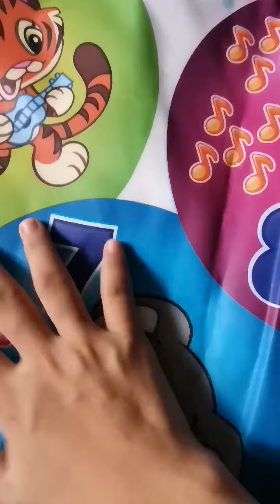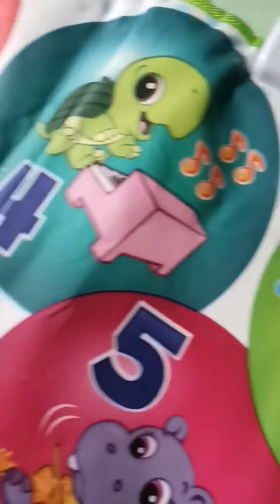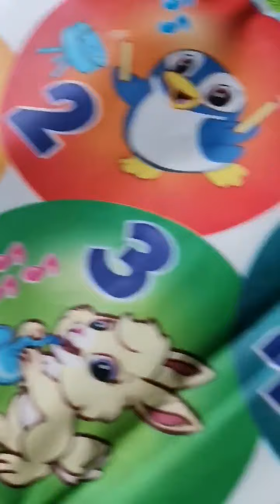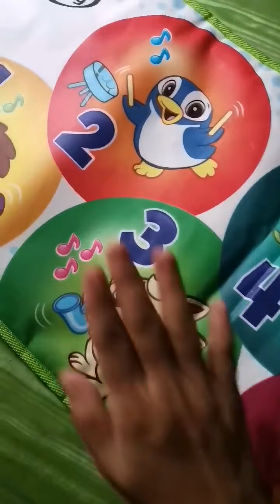LeapFrog Learn and Groove Musical Mat, Green Review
Description

Leapfrog learn & groove musical mat